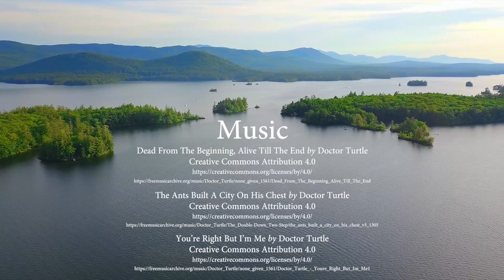The Hubble Reef - Cohabitation Among the Waves of Squam Lake, NH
Among the waves of Squam Lake exists the Hubble Reef, a diverse ecosystem of fish, birds, dragonflies, mink, and humans alike. Every year in early summer the reef bursts with activity as Red Belly Sunfish, Pumpkin Seed Sunfish, Brown Bullhead Catfish, and Small Mouth Bass enter their mating season. Their behaviors, rituals, and challenges shape their futures as they try to provide for their offspring. The humans who call the lake home live among all this activity but it is often easy to miss, hidden just below the surface. We are not living in the fishes' world and they are not living in ours, we are sharing the one world we cohabitate.

Dead From The Beginning, Alive Till The End by Doctor Turtle

You’re Right But I’m Me by Doctor Turtle